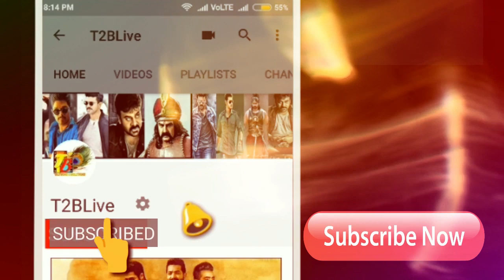Manmadhudu 2 First Day Collections: Manmadhudu 2 Day 1 Collections| Manmadhudu 2 1st Day Collections